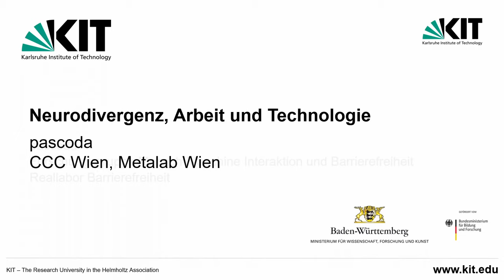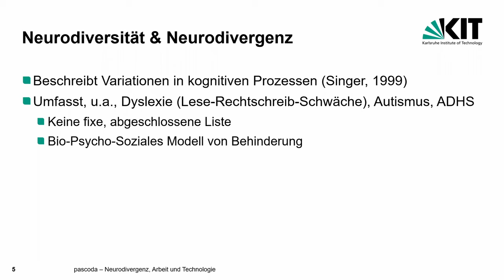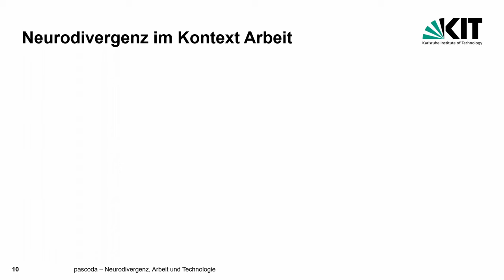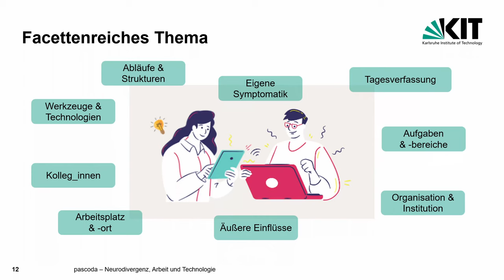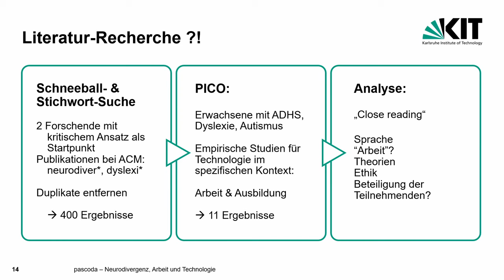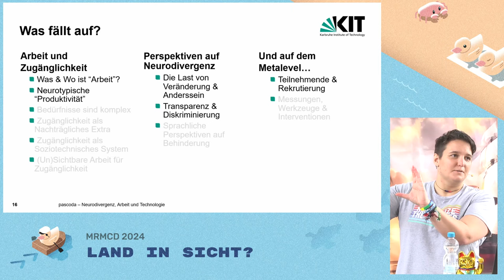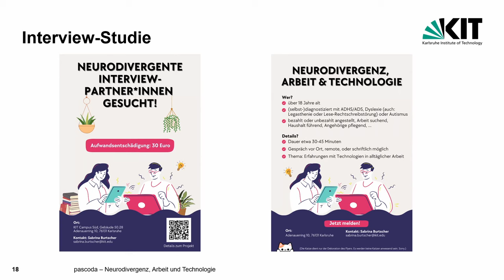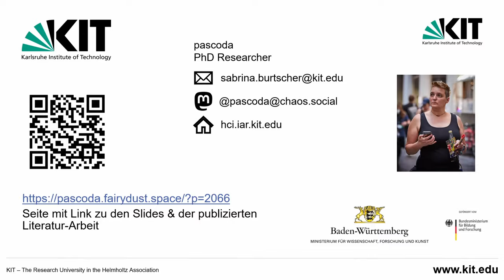MRMCD2024 Neurodivergenz und Technologie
Welche Technologien verwenden Personen mit ADHS, Personen mit Lese-Rechtschreib-Störung, oder autistische Personen, um ihr Leben und Arbeiten zu organisieren?
Welche Technologien werden in der Mensch-Maschine-Interaktion zu diesem Zweck erforscht und entwickelt?
Und - was wünschen sich neurodivergente Personen eigentlich?
Das sind die Fragen, mit denen ich mich im Rahmen meiner Dissertation beschäftige.

Folgt mir in meinen Kaninchen-Bau aus medizinischen Beschreibungen, Diagnose-Kriterien, verkürzten Schlussfolgerungen, und Techno-Solutionismus. Je nachdem, wieviel bis dahin weiter gegangen ist, geht's womöglich auch etwas spezifischer um Prokrastination, mal schauen ;)

Alles mit wissenschaftlichem Unterbau, mit genügend Chancen zum Lachen und sich über neurotypische behindertenfeindliche Leute ärgern.

Der Talk wird auf Deutsch sein, und die diversen wissenschaftlichen Fachbegriffe werde ich natürlich passend erklären.

pascoda